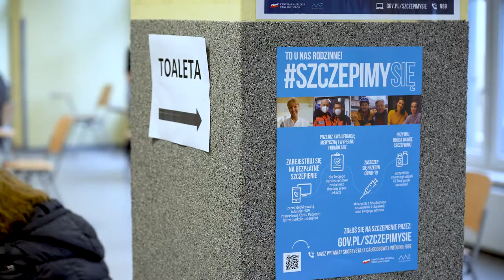Ruszyły szczepienia na Toropolu.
Od dzisiaj ruszyły masowe szczepienia na opolskim Toropolu. Chętnych nie brakuje, a szczepienia przebiegają sprawnie.